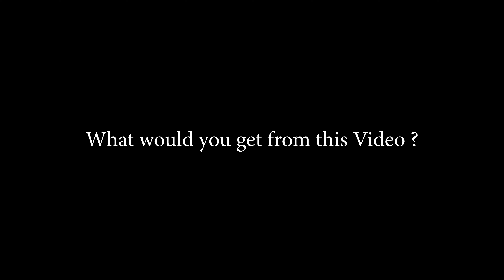Nothing Phone(1) vs iPhone 12 Video Comparison | Motovlogger's Perspective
Video Details : This short video is a rather helpful one for wanna be and existing "CAR" Vloggers, who wants to vlog on his / her mobile phones.

IMPORTANT LINKS -

1. SONY CAMERA
2. My GoPro MIC
3. PISTOL GRIP MOBILE TRIPOD
4. TRAVEL ORGANIZER
5. STANLEY TOOLKIT
6. THE CAMERA POUCH
7. THE SMARTWATCH I WAS WEARING
8. AMICIKART / AMICIAUTO TUBELESS TIRE PUNCTURE REPAIR KIT
9. EDC POUCH
10 . DJI OSMO POCKET 2

MAIN CAMERA - SONY ALPHA 6000 MIRRORLESS
Action Cams - GoPro Hero 7 Black
Mobile - iPhone12, Google PIXEL 4A  (B-Rolls & Stills, in absence of above cams)

© As I Ride (AIR) | AIRmotovlogs INDIA | Life is Cinematic